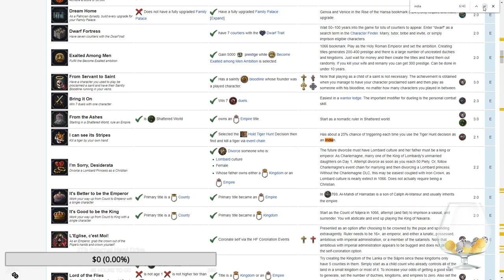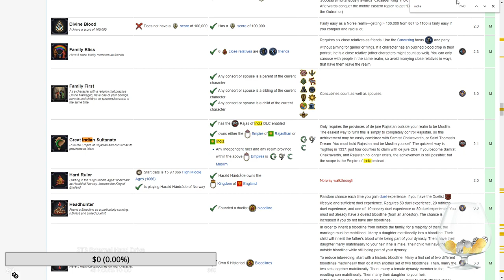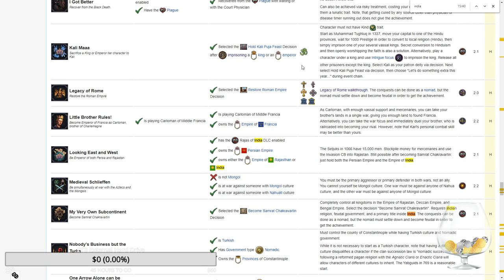Crusader Kings II Monarch's Journey!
Be sure to scroll until you read the rules at least!

Rules of the Livestream (violations will result in time-outs and bans)

1. No Political/racial/religious discussion
2. Refer to rule #1
3. The Mods swing the hammer with my authority
5. Refer to rule #1
6. If your sentence is not grammatically correct, I will not take notice of it. The same applies for if it is spelled incorrectly.

Preference for Questions will be given to those who have submitted them previously. Your question in chat may not be answered

Layout/Border template originally designed by Edison T. Crux, and modified by me. Check out his channel for more Pokemon Nuzlockes and tutorials on how to make your own